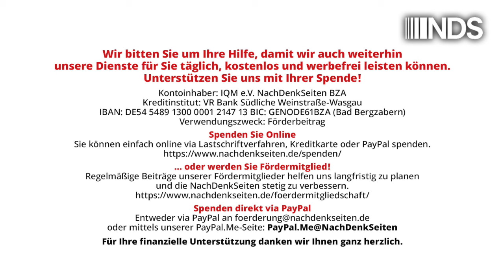Einstürzende Altbauten | Ralf Wurzbacher | NachDenkSeiten-Podcast | 12.09.2024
Einstürzende Altbauten | Ralf Wurzbacher | NachDenkSeiten-Podcast | 12. September 2024

In Dresden fällt eine Brücke ins Wasser. Einfach so und ohne Ankündigung. Von wegen: Jahrzehntelange Verwahrlosung in Hoheit eines entkernten Staates sind das bröselnde Fundament, auf dem künftig noch allerhand mehr in die Brüche gehen wird. Die Lehre daraus muss lauten: Vermögensteuer jetzt! Ein Kommentar von Ralf Wurzbacher.

Artikel veröffentlicht am: 12. September 2024 um 15:27
Autor: Ralf Wurzbacher
Sprecherin: Ala Goldbrunner
Titelbild: Screenshot MDR

NDS NachDenkSeiten Podcast NDSPodcast, NDS, NachDenkSeiten-Podcast, NDS-Podcast, Audio-Podcast, Innen- und Gesellschaftspolitik, Schulden - Sparen, Austeritätspolitik, Infrastruktur, Verkehrskatastrophe